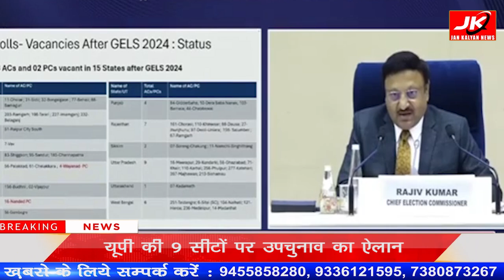UP : यूपी की 9 सीटों पर उपचुनाव का ऐलान | jankanpur24x7